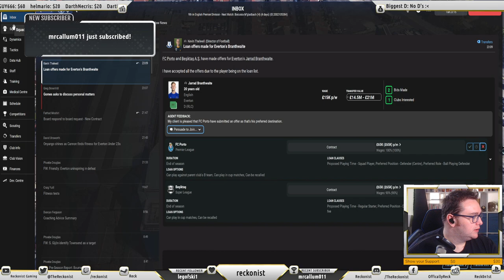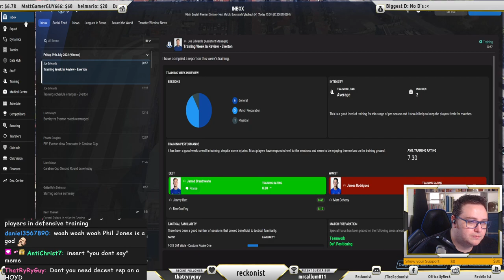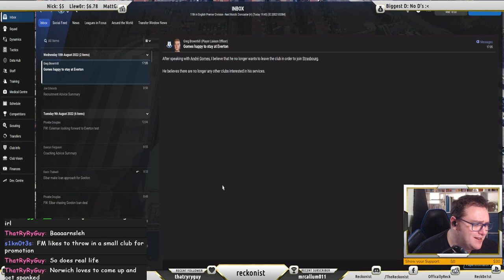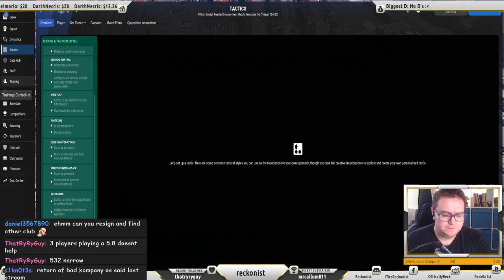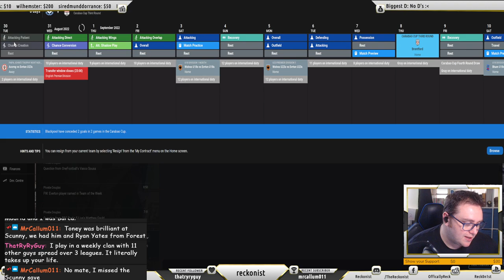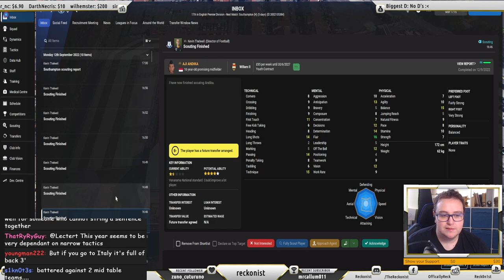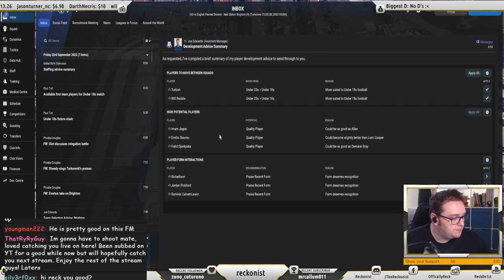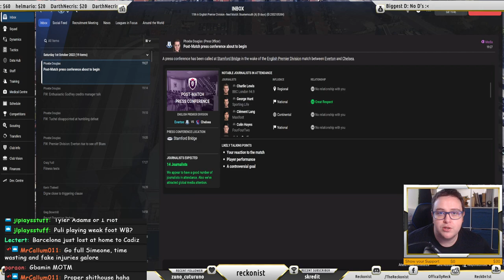Club 18-30: Everton - Bad Kompany Returns - Stream Five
Everton. What the hell has happened? Actually, it doesnt matter. I am gonna fix it! Everton cannot get relegated. I mean it is Everton...